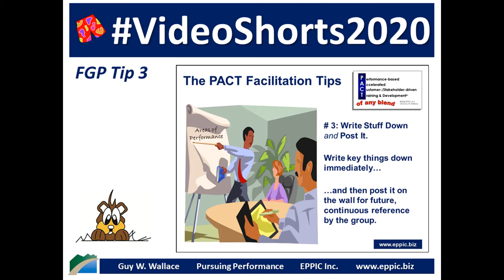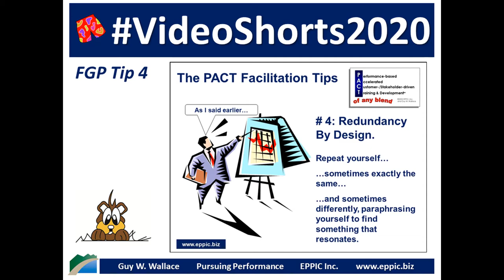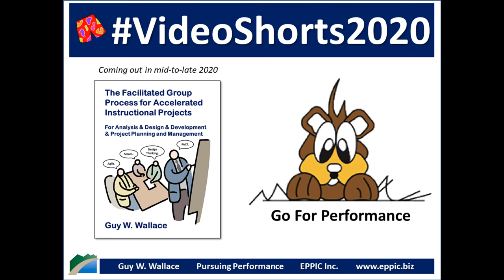VideoShorts2020 - FGP - 12 Tips Overview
The FGP - Facilitated Group Process - which I've been using since 1979 and since 1982 as an ISD/ PI consultant is bringing the right people to do the right things at the right times. This approach was first published in articles back in 1984 in both Training Magazine (September) and the NSPI Performance & Instruction Journal (November). I use the FGP as my default approach to Project Planning and Management & Analysis & Design & Development in Instructional Systems Design (ISD) efforts as well as in Performance Improvement (PI) efforts. For more see: